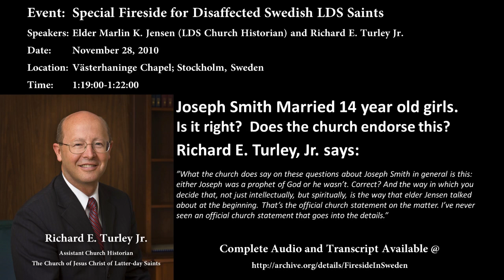Is it right that Joseph Smith married 14 year old girls? The LDS Historian responds.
Event: Special Fireside for Disaffected Swedish LDS Saints
Speaker: Elder Marlin K. Jensen (LDS Church Historian) and Richard E. Turley Jr.
Date: November 28, 2010
Location: Västerhaninge Chapel; Stockholm, Sweden
Time: [1:19:00-1:22:00]

CLOSED CAPTIONS ENABLE

Richard E. Turley Jr.

[Q] = Swedish LDS Member asking Question
[RT] = Richard E. Turley, Jr. Answers

---Begin Clip---
[Q] 14 years old. 16 years old.

[RT] He had a wife who was 14 years old, but remember, on the frontier in America,
women married young, often as young as 12 years of age because the life span of
people in those days wasn't what it is today. On the frontier, not as much in the rest of
America, but on the frontier, if you look at population studies, if you look at censuses of
people across the American frontier at the time, they often married quite young . So
marrying a 14 year old in those days was not the same — it was like marrying a 21 year
old today.

[Q] You can not compare that. In those days marriage was also their sex debut. You cannot
compare that. A 14 year old was like a 10 year old today!

[RT] My point is there was a different societal normalized age of marriage in those days. Let's
move on. This is a complicated one.

[Q] You think that's the most important question. Does the church recognize this practice
as being OK? Does the church officially endorse this? Polyandry. Or do they recognize
that it might actually have been an error? Do you have an opinion on that from the
Church?

[RT] I've never seen a formal statement about that.

[Q] The basic question here is of course then, was this a mistake done by Joseph Smith?
And if it was, how could he continue to be a prophet? And if it was not a mistake, it
must be endorsed by the church, I guess.

[RT] What the church does say on these questions about Joseph Smith in general is this:
either Joseph was a prophet of God or he wasn't. Correct? And the way in which you
decide that, not just intellectually, but spiritually, is the way that elder Jensen talked
about at the beginning. That's the official church statement on the matter. I've never
seen an official church statement that goes into the details.

[Q] But why does my spirit talks to me and screams wrong, wrong, wrong, even if it's a
prophet of God? Do I have the devil in me who's talking to me and says I should
understand this 14 and 16-year-old girls marrying? I can't— my spirit doesn't — I can't
get it through my mind. Is it the devil speaks to me? That I should accept that because
Joseph smith is a prophet? So he did that right, it was god told him to do that? Go
behind Emma and take these wives.
---End Clip---